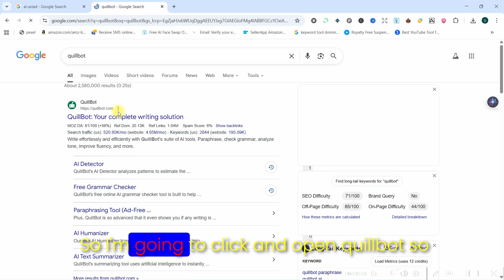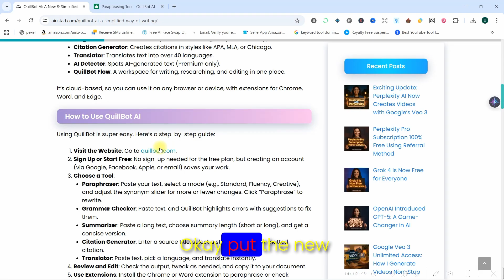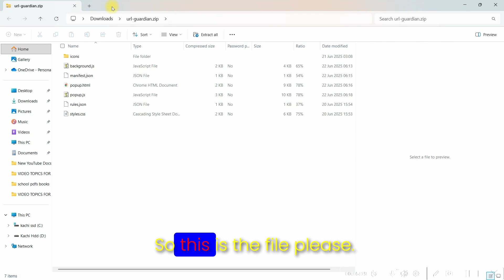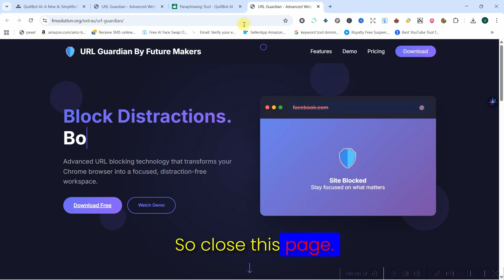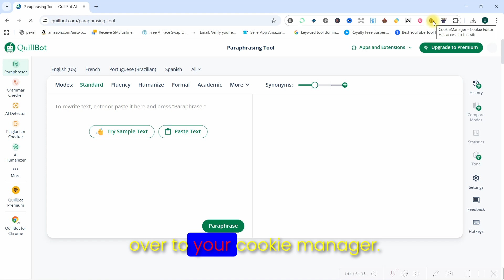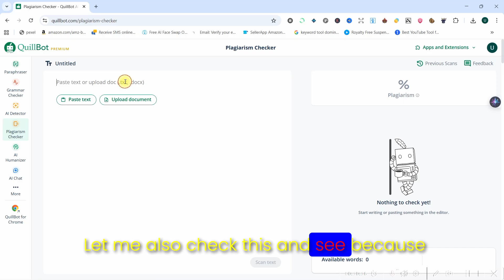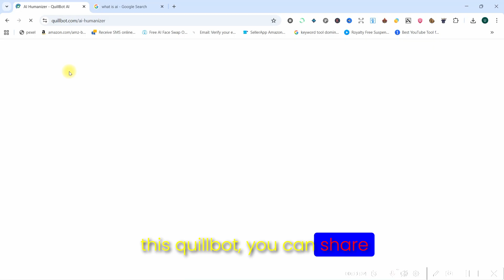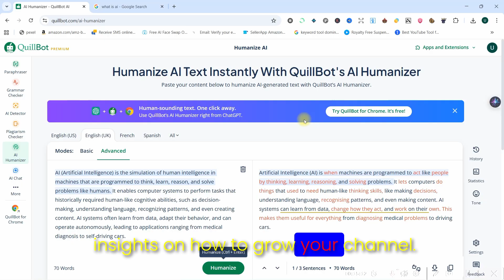Quillbot Premium for Free — 100% Legal & Working Method | Productive Tech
Unlock Quillbot Premium for free in 2025 with this step-by-step guide that actually works! 🚀 Whether you’re searching for Quillbot Premium for free violentmonkey, the latest Quillbot Premium for free 2024/2025 methods, or want to try the Quillbot Premium for free extension on Chrome, this video shows you everything in detail. We’ll also cover how to use Quillbot Premium for free cookies, Tampermonkey/Violentmonkey scripts, and even explore Quillbot Premium for free Android options and guides in Sinhala. If you’re a student, content creator, or writer looking to paraphrase smarter without spending money, this video is your go-to tutorial for the safest and easiest way to get Quillbot Premium for free.

Timestamps / Chapters
00:00 – Introduction: Unlocking Quillbot Premium for free (100% legal)
00:04 – What you’ll gain from this video
00:10 – Step 1: Visit the AI USTAD website
00:16 – Ensuring internet connection
00:21 – Refreshing browser and setup
00:26 – Creating or logging into a Quillbot account
00:37 – Opening Quillbot dashboard (Free vs Premium)
00:46 – Confirming account login
00:51 – Exploring features before upgrade
00:59 – Checking premium feature limitations
01:08 – Logging in confirmation and AI USTAD setup

What you’ll learn in this video:
✔️ How to get Quillbot Premium for free in 2025
✔️ Step-by-step setup with Violentmonkey/Tampermonkey extensions
✔️ Using the Chrome extension method for Quillbot Premium
✔️ How to apply Quillbot Premium free cookies safely
✔️ Accessing Quillbot Premium on Android and other devices
✔️ Extra tips for students, writers, and creators to paraphrase smarter

MORE INFO & SOURCES:
- Practical & Legal Experience
- Proven Experiments
- Manuals and Guides

- *126 Superfoods That You Can Store Without Refrigeration for Years*

ABOUT PRODUCTIVE TECH:
Productive Tech – Smarter Tools, Smarter You.

At Productive Tech (@productivetechs), we bring you expert reviews of apps, websites, and software, along with step-by-step tutorials on video editing and productivity tools. Our mission is to simplify technology so you can save time, work smarter, and achieve more.